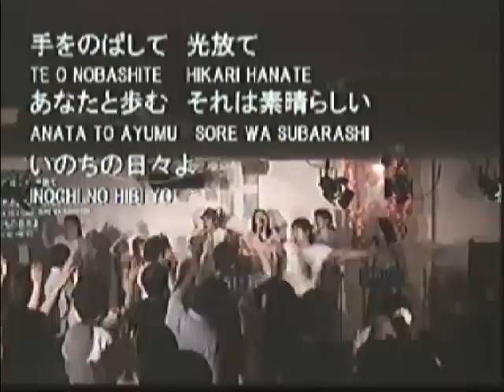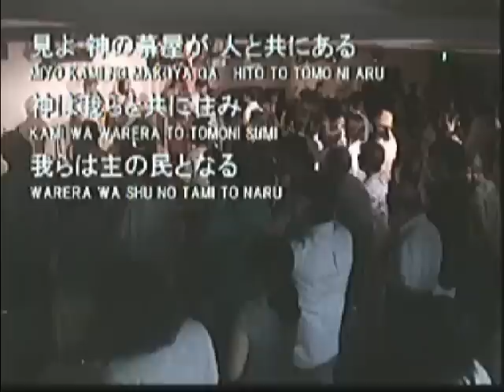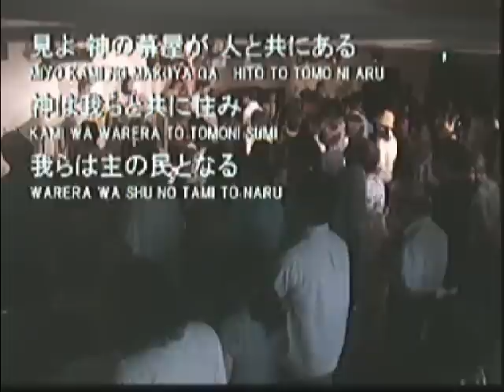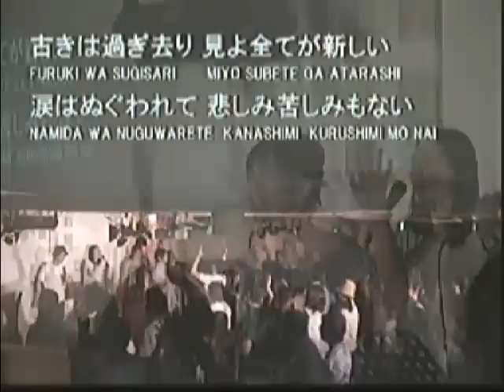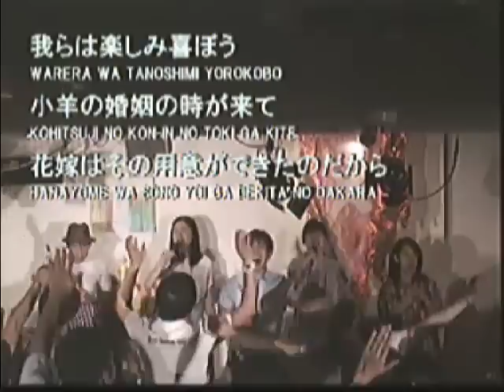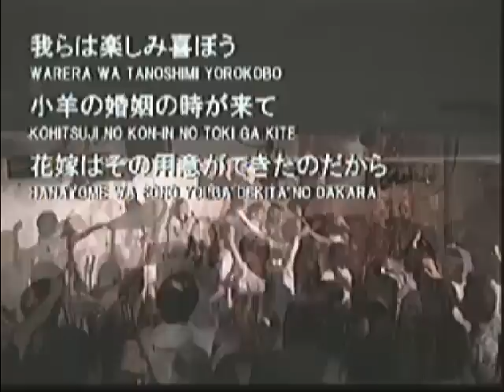2015/06/28 新宿シャローム教会第三礼拝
2015年6月28日　新宿シャローム教会第三礼拝
メッセンジャー：富田慎悟師